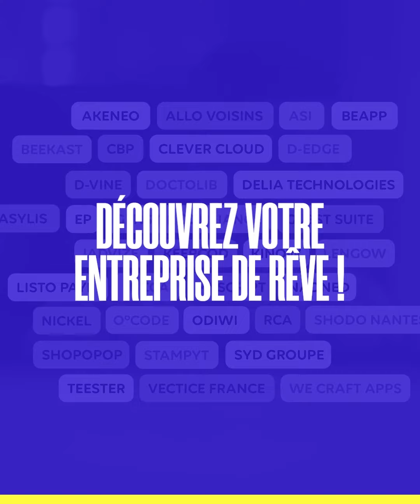Rencontrez Adrien, CTO chez Guest Suite !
Choisir Nantes pour travailler dans la tech ? 🌞
On a fait la rencontre de développeurs qui s'y sentent bien, et ils vous expliquent pourquoi. Aujourd'hui, c'est Adrien, CTO chez Guest Suite qui vous raconte pourquoi c'est une pépite ! UnJobàNantes. 📹

Prépare tes valises ! 👜 Découvre ton job de rêve à Nantes en suivant Un Job à Nantes sur Linkedin et Twitter 👌